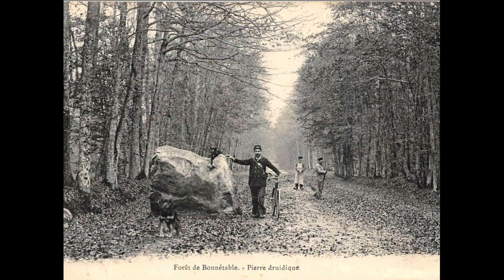Les pierres et les croix : quel est le secret des pierres? (séquence 2)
Une vidéo pour présenter deux menhirs de l'Yonne...Ces pierres cachent un secret que nous vous proposons de découvrir. Partons sur le sentier des pierres ! Avec une simple branche de noisetier, ou un fil de fer, chacun est capable de trouver un passage d'eau souterrain ou encore des réseaux des métaux (Nickel et Fer). Nous découvrirons ce que sont devenues la plupart des pierres levées d'autrefois, aujourd'hui en grande partie disparues.